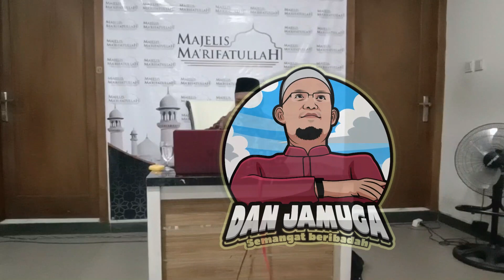CIRI-CIRI ORANG YANG DICINTAI ALLAH || UST. H. WAHYONO, S.Pd.I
Assalamu"alaikum Warohmatullahi Wabarokatuuh,
Selamat datang di Channel Dan Jamuga,

Tausiyah kali ini adalah penjabaran tentang ciri-ciri orang yang dicintai Allah yang salah satunya adalah ridho, silakan simak videonya.